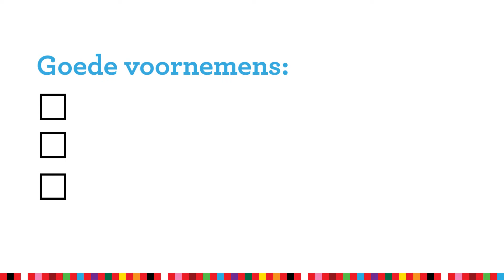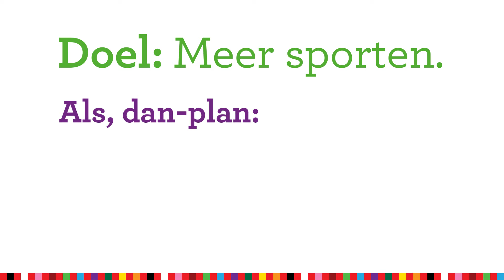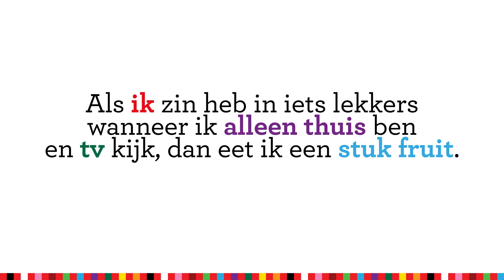3 tips om jouw goede voornemen nieuw leven in te blazen!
Hoe gaat het met de goede voornemens die je in het begin van het jaar hebt gemaakt? Eet je gezonder, heb je stress beter in de hand en sport je vaker? Goed bezig!

Lukt het op een gegeven moment toch niet om vol te houden? Geef niet op.

Kenniscentrum Sport en Het Voedingscentrum werkten samen om jou te helpen dit jaar wél je doelen te behalen. Meer weten? Lees